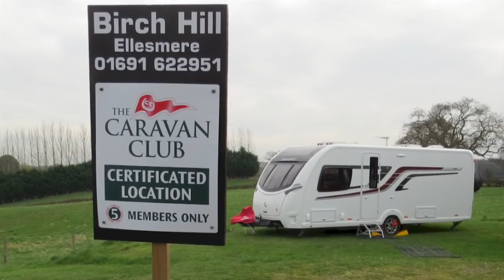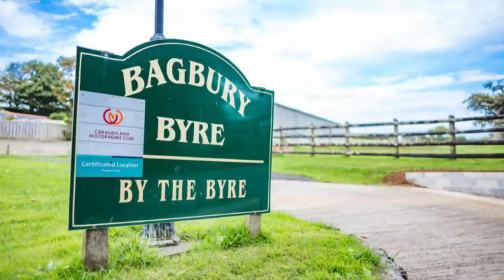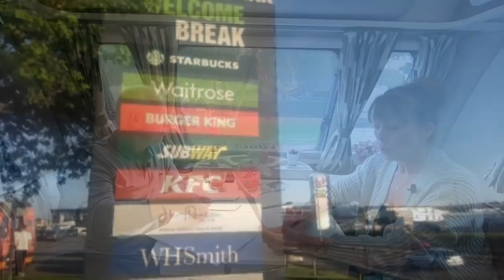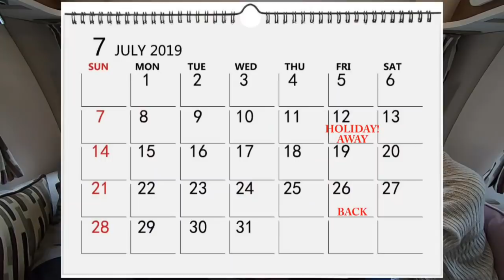Caravan Advice & Tips for Beginners Part 5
Our viewers have sent us more of their tips, experiences & questions to share with all of you in our caravanning community. Our huge thanks, once again, to everyone for your contributions.

Featured Items:
Caravan Mini Spirit Level
Alko Hitchlock
Fabsil Gold, 1LT
Fabsil Gold 5LT
Fire Angel Smoke Alarm
Duracell Plus 9 V Alkaline Batteries for Smoke Alarms
Fire Angel Carbon Monoxide Detector
Fire Blanket
Fire Extinguisher
First Aid Kit
Elastic Bed Sheet Suspenders
Wheel Chocks

Samsung Galaxy S8
Samsung J7
GoPro Hero 7 Black
Phone Camera Tripod Mount
Lavalier Microphones
Mic Headset Splitter
EDUTIGE Dual Microphone

Caravan:
Swift Vogue 580 SB 2018
Swift Caravans
Dunswell Road, Cottingham, East Yorkshire, HU16 4JX